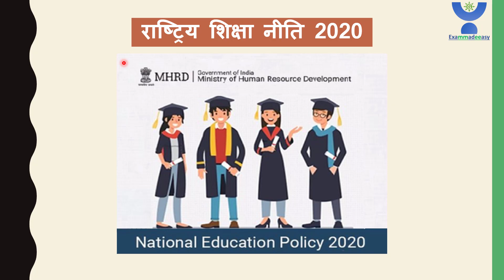राष्ट्रिय शिक्षा नीति 2020 | IAS/PCS में इसी से 20-20 प्रश्न बनेंगे !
इस लिंक पर आपको सब कुछ मिल जायेगा